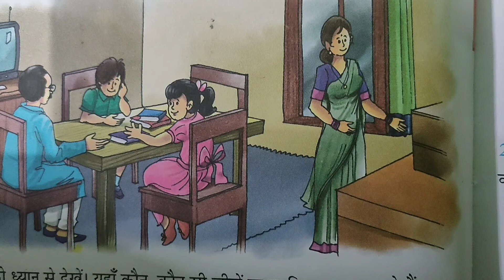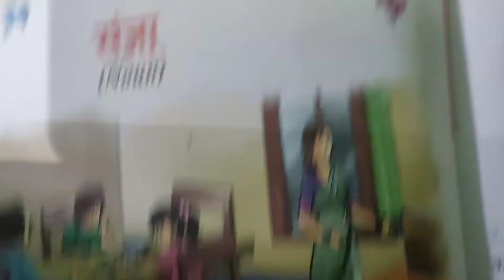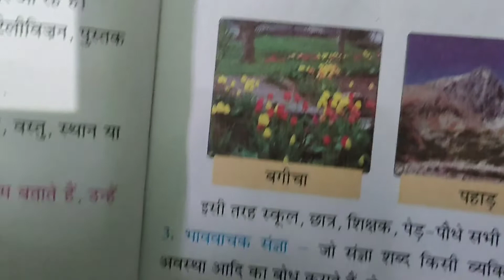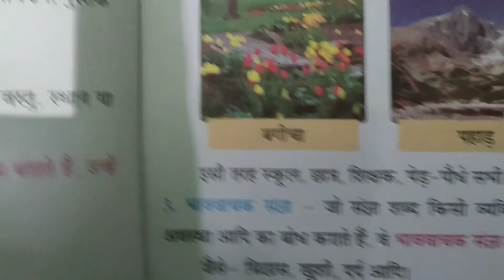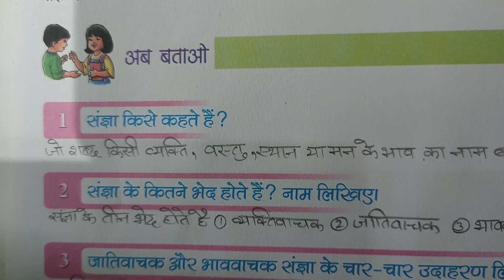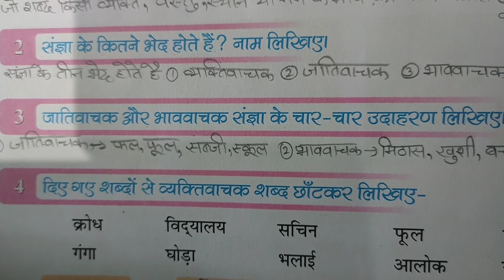class 4 व्याकरण, संज्ञा